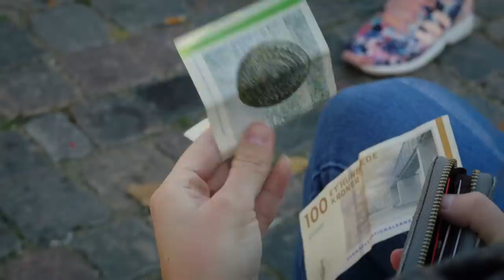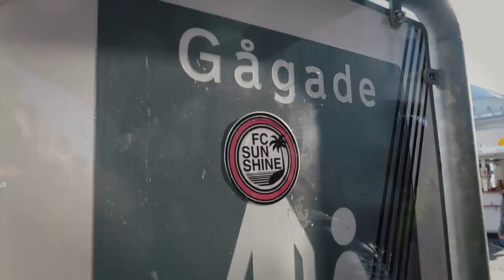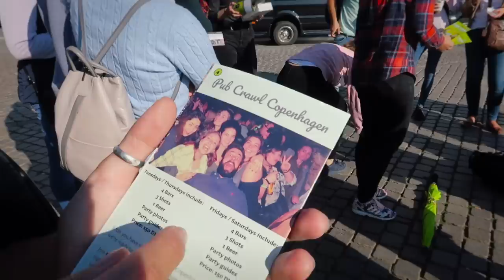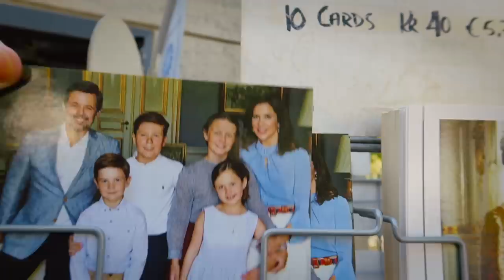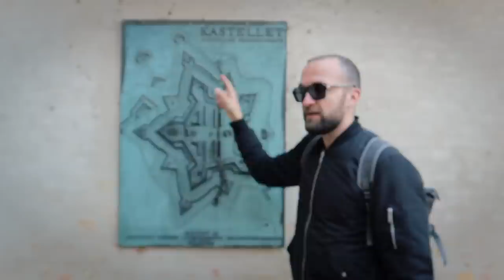KOPENHAGA - NAJLEPSZE MIASTO DO ŻYCIA - VAN LIFE VLOG #57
Odkryliśmy z Kasią najlepsze miasto do życia! Już od dawna wiedzieliśmy, że Duńczycy przodują w rankingach dotyczących zadowolenia z życia. Nie do końca w to wierzyliśmy, aż dotarliśmy do Kopenhagi - stolicy Danii. Już od pierwszych godzin przekonaliśmy się, że jest to miasto wyjątkowe. Wszędzie widać rowerzystów, samotnie lub z dziećmi. Całe rodziny na rowerach, specjalne ścieżki rowerowe, pasy kierunkowe, sygnalizacja świetlna itp... Kopenhaga to istny raj dla rowerzystów!
Jednak Kopenhaga to nie tylko rowery. To bogata historia, piękne budynki ogromna ilość zabytków i ciekawych miejsc. Wybraliśmy się na Free Walking Tour, czyli oprowadzanie po mieście przez miejscowego przewodnika. Mieliśmy szczęście, bo trafiliśmy na super dziewczynę, która z energią i dużą dawką humoru oprowadzała nas po zabytkach stolicy Danii. Pokazała co watro zwiedzić w Kopenhadze, najciekawsze miejsca oraz opowiedziała ciekawostki i informacje o Kopenhadze. Było bardzo ciekawie i bardzo wesoło - może to dlatego, że zamiast porannej kawy, do termosu wlaliśmy białe winko i sączyliśmy je w trakcie oprowadzania po mieście? ;) Ale ciiii! Jakby co to nic nie wiecie ;)

Do ciekawych miejsc w Kopenhadze na pewno trzeba zaliczyć dzielnicę Christiania. To tak zwane państwo w państwie lub inaczej - "państwo wolnościowe" gdzie wszystko wolno :) Ustanowili je w latach 70' hipisi, którzy w opuszczonych koszarach wojskowych założyli komunę. Po kilku latach starań otrzymali zgodę od Państwa na zamieszkanie tych terenów i przekształcenie w Christianię. Teraz to miejsce przyciąga głównie miłośników marihuany i haszyszu, które sprzedawane są na bogato zaopatrzonym targu na środku dzielnicy. Całe miejsce spowite jest od rana do wieczora ziołowym dymem, a na każdym kroku widać ktoś skręcającego lub palącego bliżej niezidentyfikowaną fajkę.

Mieliśmy ogromne szczęście być w Kopenhadze w czasie trwania Nocy Kultury (coś na wzór naszych Nocy Muzeum, z tą różnicą, że wszystkie placówki kulturowe były otwarte). Na ulicach roiło się od ludzi, na każdym placu odbywały się przedstawienia, koncerty, występy taneczne i artystyczne. Całe miasto żyło i tętniło radością. Udało nam się załapać na kilka ciekawych występów, podczas których serwowali darmowe... piwo! Bo przecież Dania to kraj socjalny, który dba o swoich obywateli. Dlatego wiele rzeczy płatnych gdzie indziej - tu jest bezpłatne :)

Kopenhaga w naszym rankingu na najlepsze miasto do życia zajmuje pierwsze miejsce. Poprzeczka jest ustawiona wysoko.